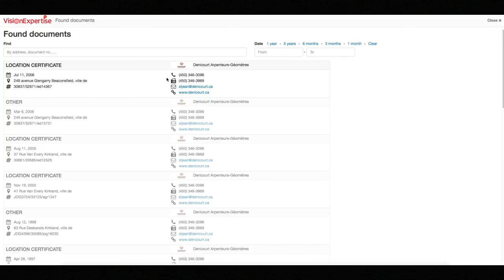Discover VisionExpertise: A direct access to professionals expertise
This geoportal, which is open to all, greatly simplifies the exchange of information between land management professionals. Try this new convenient and reliable sharing network.